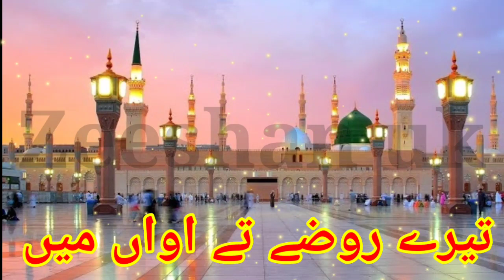Islamic Tone mp3 Sad ringtones New Ringtone Qawwali ringtone love ringtone Naat Sharif Ringtone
Naat Sharif Ringtones Arabic ringtone, arbi ringtone mobile ringtone love ringtone popular romantic ringtone, new naat ringtone, latest ringtone download mp3 ringtone,
naat ringtone
naat ringtone
naat ringtone
naat ringtone
naat top ringtone
new ringtone
ringtone hindi
ringtone mobile Android
ringtone
new ringtone
hindi ringtone
bangla ringtone
mobile ringtone
best ringtone
funny ringtone
ringtone apple
ringtone amit bhadana
ringtone aashiqui 2
ringtone audio main
ringtone app for android
ringtone arabic
ringtone best
ringtone bhakti
ringtone bollywood
ringtone bhojpuri
ringtone bhajan
ringtone bollywood songs